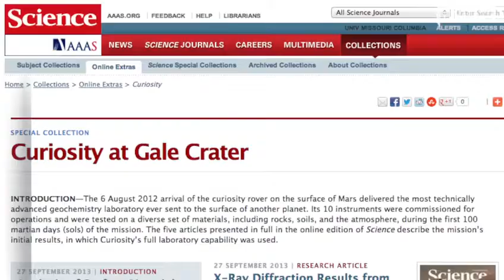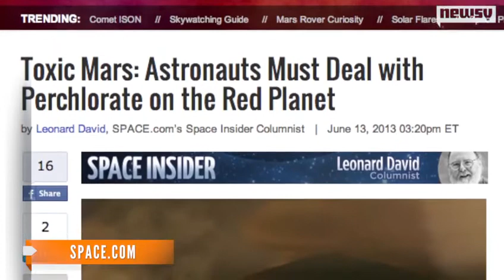NASA's Curiosity Rover Finds Water in Martian Soil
Dirt sample reveals two pints of liquid water per cubic feet, not freely accessible but bound to other minerals in the soil Water has been discovered in the fine-grained soil on the surface of Mars, which could be a useful resource for future human missions to the red planet, according to measurements made by Nasa's Curiosity rover.

Each cubic foot of Martian soil contains around two pints of liquid water, though the molecules are not freely accessible, but rather bound to other minerals in the soil.

The Curiosity rover has been on Mars since August 2012, landing in an area near the equator of the planet known as Gale Crater. Its target is to circle and climb Mount Sharp, which lies at the centre of the crater, a five-kilometre-high mountain of layered rock that will help scientists unravel the history of the planet.

On Thursday Nasa scientists published a series of five papers in the journal Science, which detail the experiments carried out by the various scientific instruments aboard Curiosity in its first four months on the martian surface. Though highlights from the year-long mission have been released at conferences and Nasa press conferences, these are the first set of formal, peer-reviewed results from the Curiosity mission.

"We tend to think of Mars as this dry place -- to find water fairly easy to get out of the soil at the surface was exciting to me," said Laurie Leshin, dean of science at Rensselaer Polytechnic Institute and lead author on the Science paper which confirmed the existence of water in the soil. "If you took about a cubic foot of the dirt and heated it up, you'd get a couple of pints of water out of that -- a couple of water bottles' worth that you would take to the gym."

About 2% of the soil, by weight, was water. Curiosity made the measurement by scooping up a sample of the Martian dirt under its wheels, sieving it and dropping tiny samples into an oven in its belly, an instrument called Sample Analysis at Mars. "We heat [the soil] up to 835C and drive off all the volatiles and measure them," said Leshin. "We have a very sensitive way to sniff those and we can detect the water and other things that are released."

Aside from water, the heated soil released sulphur dioxide, carbon dioxide and oxygen as the various minerals within it were decomposed as they warmed up.

One of Curiosity's main missions is to look for signs of habitability on Mars, places where life might once have existed. "The rocks and minerals are a record of the processes that have occurred and [Curiosity is] trying to figure out those environments that were around and to see if they were habitable," said Peter Grindrod, a planetary scientist at University College London who was not involved in the analyses of Curiosity data.

Flowing water is once thought to have been abundant on the surface of Mars, but it has now all but disappeared. The only direct sources of water found so far have been as ice at the poles of the planet.

The other papers included x-ray diffraction images of the soil in order to work out the crystalline structure of the minerals on the Martian surface and analysis of a volcanic rock called "Jake_M", which is named after a Nasa engineer. The analysis showed that the rock was similar to a type on Earth known as a mugearite, which is typically found on ocean islands and in rift zones.

Grindrod said that the latest results published by the Nasa team were just the start of the scientific insights that would come from Mars in the next few years. "It's the first flexing of Curiosity's analytical muscles," he said. "Curiosity spent a long time checking out the engineering, instruments and procedures it was going to use -- these papers cover just that engineering period. The targets here weren't chosen because of their science goals as such but as good targets to test out the instruments."

Leshin said that, as well as the excitement of exploring a new world for the first time, the increasingly detailed analysis of the Martian surface would be critical information for planning human missions. As well as the water discovery, analysis of the soil has also shown, for example, the presence of a type of chemical called a perchlorate, which is can be toxic to people. "It's only there at a 0.5% level in the soil but it impedes thyroid function," she said. "If humans are there and are coming into contact with fine-grained dust, we have to think about how we live with that hazard. To me it's a good connection between the science we do and the future human exploration of Mars."

She added: "I do think it's inevitable that we'll send people there and so let's do its as smartly as we can. Let's get as smart as we can before we go."